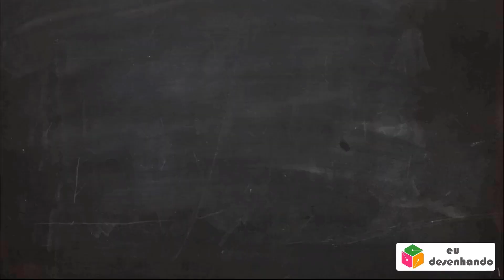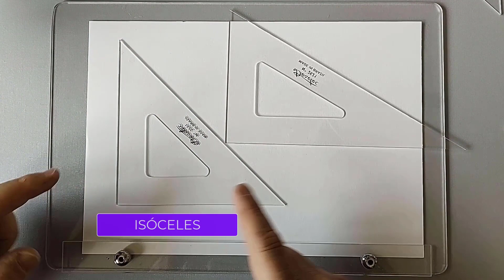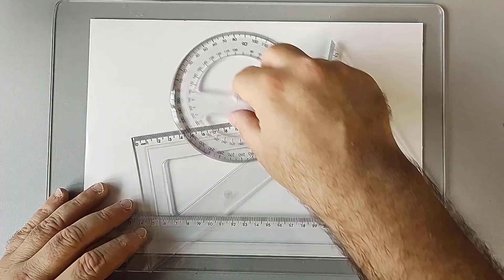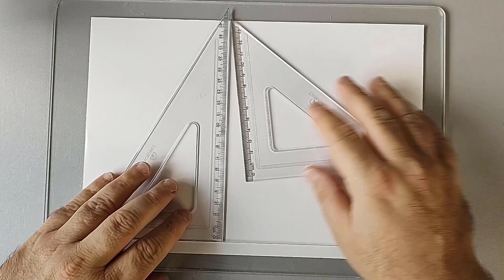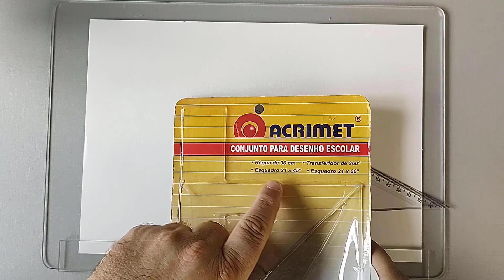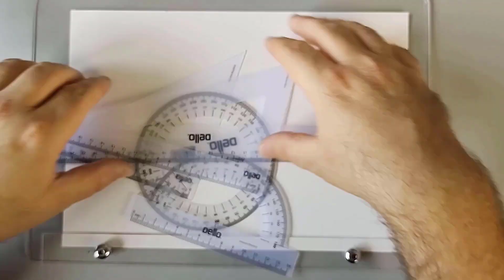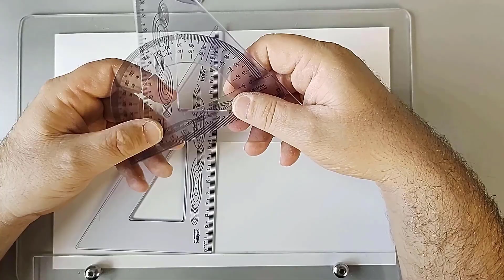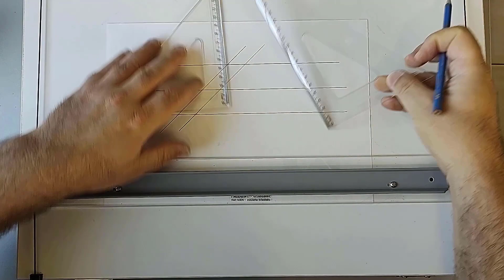Compre o esquadro certo, escolar ou profissional, marcas e como escolher - Curso de desenho técnico